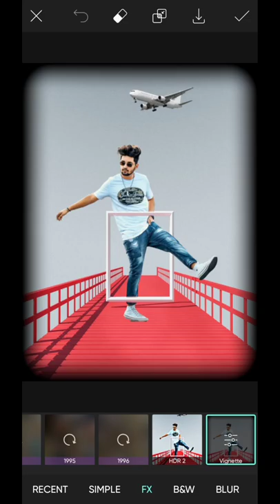creative airplane photo editing PicsArt